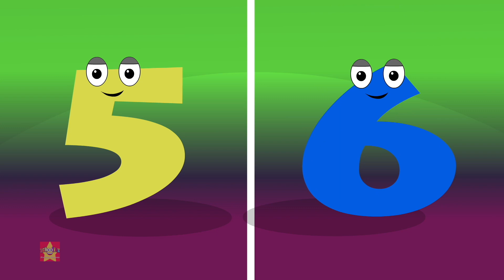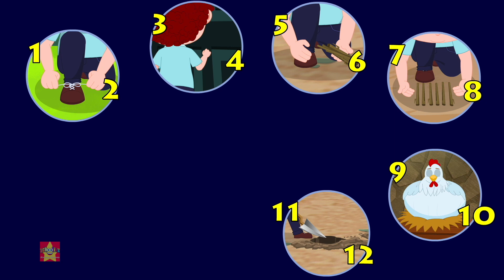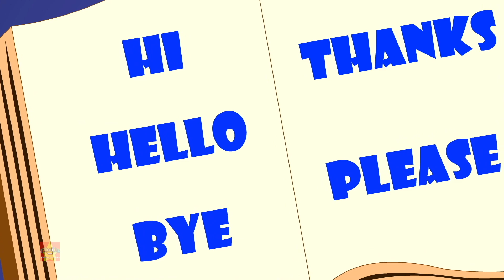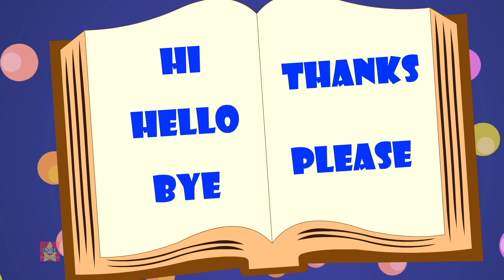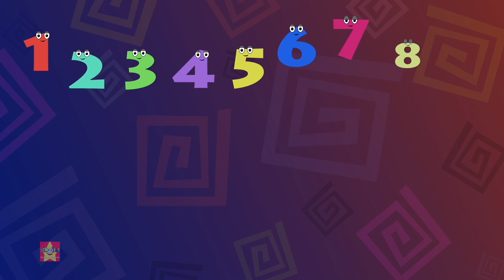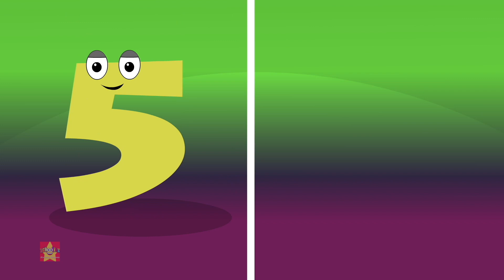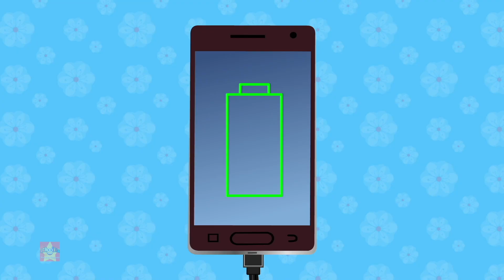Bài Hát Mùa Thu và Nhiều Hơn Nữa Video Hoạt Hình Mẫu Giáo vui Nhộn Cho trẻ Em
Bài Hát Mùa Thu Song Bài hát nói về cách trở nên tử tế và hữu ích như một siêu anh hùng và đối xử với người khác theo cách bạn muốn được đối xử.